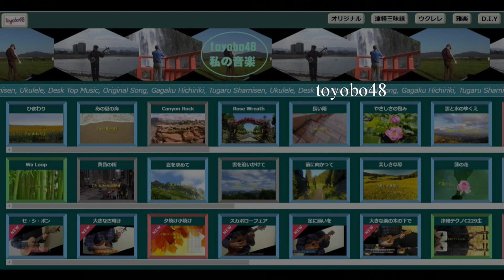『堺旧燈台』オリジナル曲53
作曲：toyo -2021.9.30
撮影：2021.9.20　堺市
現存する最古の木造燈台と旧港の風景です。
音源はKawai Score MakerとBand in a Boxで作成しました。
をご覧ください。(toyobo48)